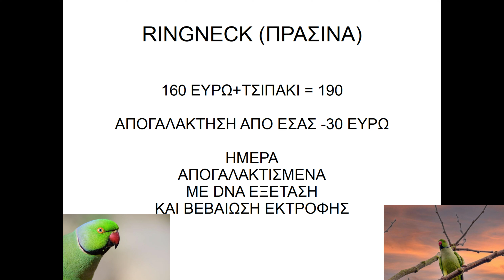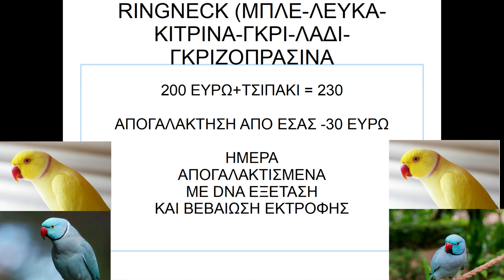ΔΙΑΘΕΣΙΜΑ ΡΙΝΓΚΝΕΚ ΚΑΙ ΤΙΜΕΣ 2024